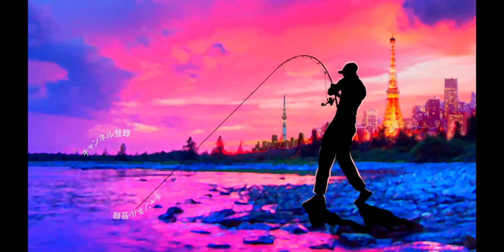【2020新商品】話題の20メタニウムとビーブル1/2ozで春のスピナベサイト炸裂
ＳＵＢ！話題の20メタニウムとビーブル1/2ozで春のスピナベサイト炸裂って事で2020新商品のコンビが大活躍してくれましたよ〜！おかっぱりでバス釣りです。先日購入した川村光大郎さん率いるボトムアップのビーブル1/2オンスモデルを使用し見えバスをサイトフィッシングで狙ってみます
ビーブルのなかでもスピナベサイトにオススメと評判のスモーキンシャッドなるカラーを試してみましたよ〜！トレーラーフックが無かった為、デプスのパルスコッドジュニアのフェザーフックにシリコンチューブを装着し即席トレーラーフックを作ってみましたが、これが良い感じ
リールは狙った所に正確にルアーを投げる事が必須のスピナベサイトにNEWメタニウムが良い仕事をしてくれました！MGLIIIスプールの低弾道で的確にキャスト出来る性能がグッドです
釣れるまでにバスロッドも色々と交換してみましたが今回はロデオクラフトの999.9  ホワイトウルフ 7'04" 17lb classが良い感じでしたよ〜
スピナベサイトタックル
リール シマノ NEWメタニウム
ルアー ボトムアップ ビーブル1/2oz スモーキンシャッド

2020も気になる釣り道具が山盛り！NEW メタニウムの仕様に度肝を抜かれましたが、ステラSW、新しいツインパワーなども気になりますよね！バスロッドではゾディアスがカーボンモノコックグリップを搭載してリニューアルですね！デプスも10年ぶりに関東での出展との事で目が離せません！ギラギラコウゲキを筆頭に巨大なルアーを見るだけでもワクワクしますよね〜！
2020年度は引き続きデプスのコードネームバスやNZクローラーなどの激しい釣りからゲーリーヤマモトのワーム郡を駆使したライトリグの釣りなどなど関東のバス釣り場からホットな釣り動画をお届けして行く予定です。もちろん最新の気になるバスルアーもどんどん購入＆レビューしていきます

55アップしか釣れない！デプス「コードネームバス」に巨大バスが襲い掛かる衝撃映像